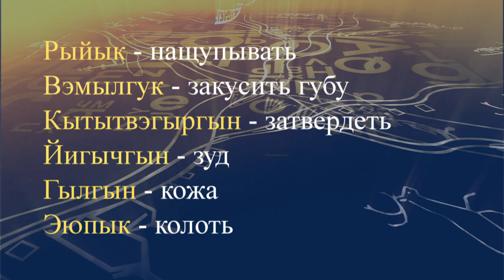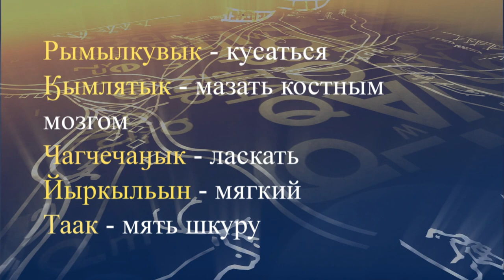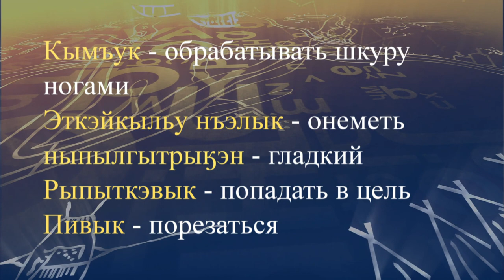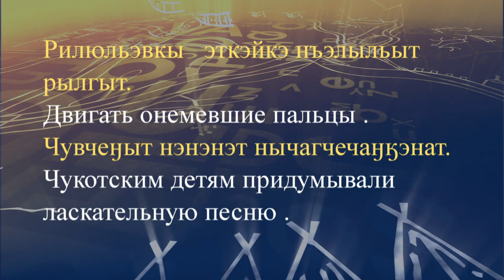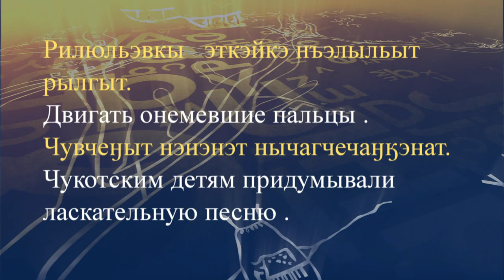teleuroki chukot 39